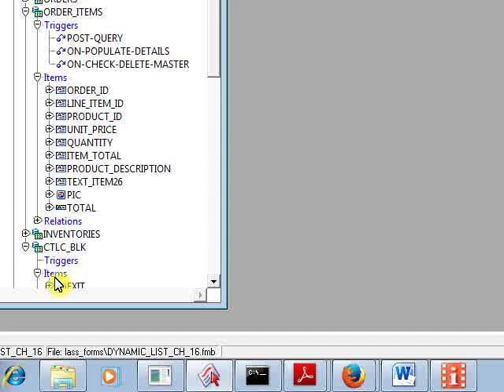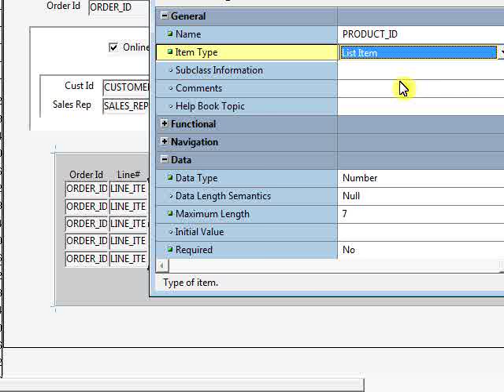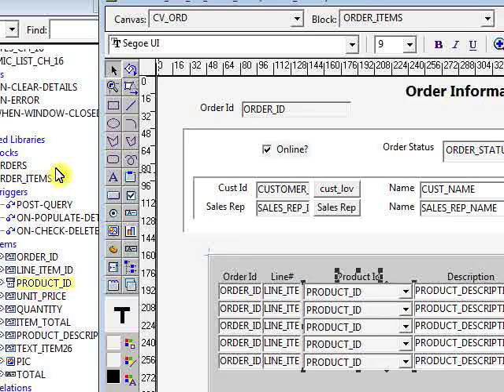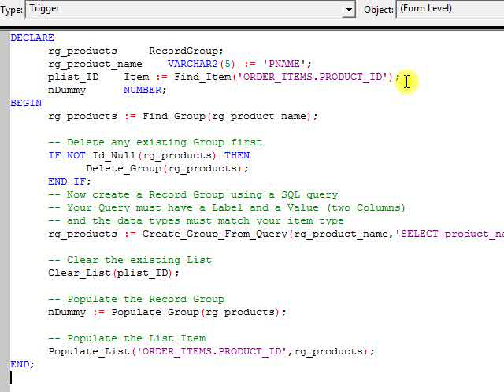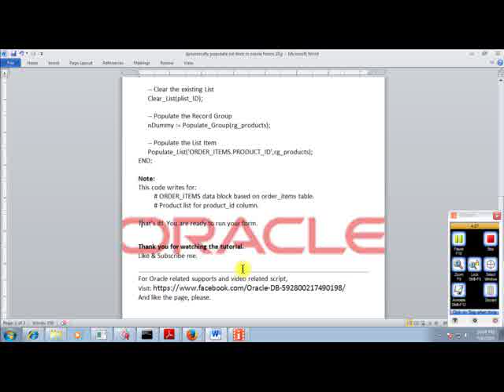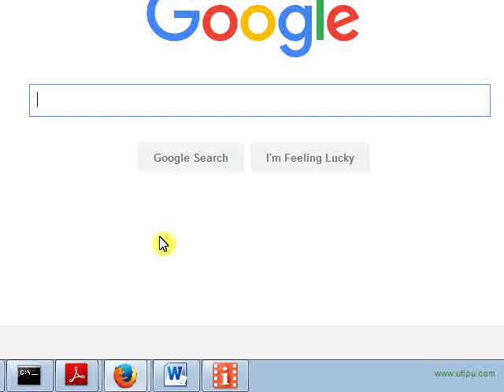Oracle Forms 10g: Dynamic list item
Dynamic list items:
How you can make a dynamic List of values in oracle forms builder, most developer uses many techniques to make List of values. I will tell you a simple and very suitable method for making List item dynamically.

Forms Level When-New-Form-Instance

DECLARE
      rg_products     RecordGroup;
      rg_product_name    VARCHAR2(5) := 'PNAME';
      plist_ID    Item := Find_Item('ORDER_ITEMS.PRODUCT_ID');
      nDummy      NUMBER;
BEGIN
      rg_products := Find_Group(rg_product_name);

      -- Delete any existing Group first
      IF NOT Id_Null(rg_products) THEN
            Delete_Group(rg_products);
      END IF;
      -- Now create a Record Group using a SQL query
      -- Your Query must have a Label and a Value (two Columns)
      -- and the data types must match your item type
      rg_products := Create_Group_From_Query(rg_product_name,'SELECT product_name, to_char(product_id) FROM summit.products');

      -- Clear the existing List
      Clear_List(plist_ID);

      -- Populate the Record Group
      nDummy := Populate_Group(rg_products);

      -- Populate the List Item
      Populate_List('ORDER_ITEMS.PRODUCT_ID',rg_products);
END;